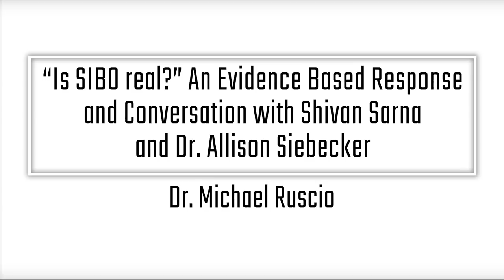“Is SIBO real?” with Shivan Sarna and Dr. Allison Siebecker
I wanted to share with you today an interview that was performed between Shivan Sarna, Dr. Allison Siebecker, and myself regarding the article I wrote a few weeks ago entitled “Is Sibo a Real Condition?” This was my response to a number criticisms of SIBO as a condition and whether or not there is efficacy regarding SIBO testing, SIBO treatment and whether or not SIBO is a real condition or is something that is somewhat fictitious. The nuts and bolts are in the article that I wrote but they wanted to interview me on the article, ask some questions, have a dialogue and I figured you might benefit from and enjoy listening in or watching the video.